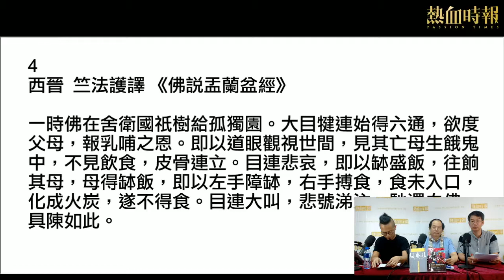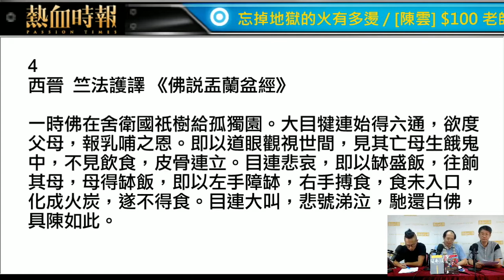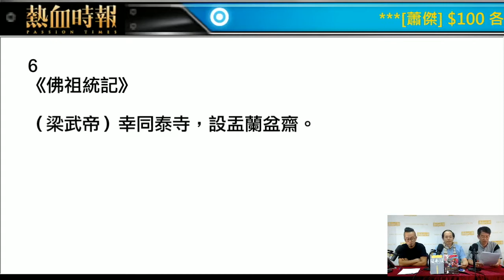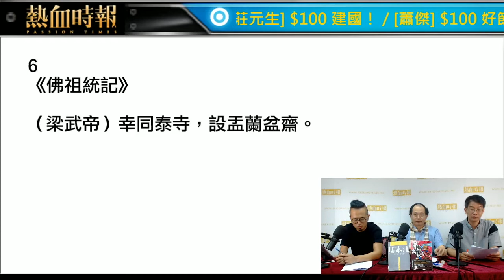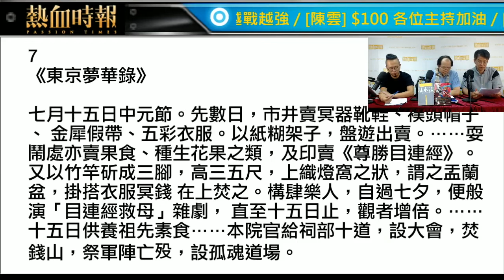《建國神話》 第十一集︰黃泉地府盂蘭節 Part 2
《建國神話》

第十一集︰黃泉地府盂蘭節

主持：陳雲/莊元生/蕭傑

【熱血時報五週年台慶匯演　門票現已發售】

熱血時報五週年台慶匯演於今年11月11日（星期六）於九龍灣國際展貿中心E-max Music Zone舉行，門票正式開售，名額有限、售完即止，立即購票！

今次與以往的台慶有所不同，觀眾可以決定台慶匯演的內容，由第7期神七的7位主持親自操刀主理，每一位主持都會有一段台慶匯演時間的掌控權。密切留意神七活動，選出你想要的台慶表演內容！

票價：HKD $500（劃一企位，不設劃位）
日期：11/11（星期六）
時間：晚上8時至10時半
地點：九龍灣國際展貿中心E-max Music Zone
註：神七第7期將於2017年9月30日晚上11時59分結算。